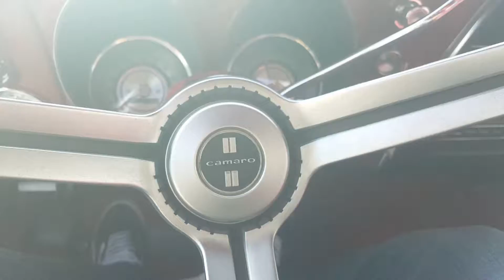1968 Camaro For Sale